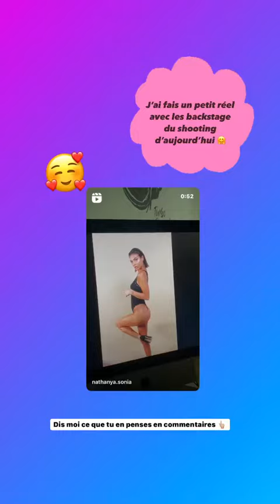NATHANYA SONIA - 23 Novembre 2021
Les amis on se retrouve pour mon vlog du 23 Novembre 2021 sur notre chaine - Pour retrouver tous mes vlogs direction ma playlist